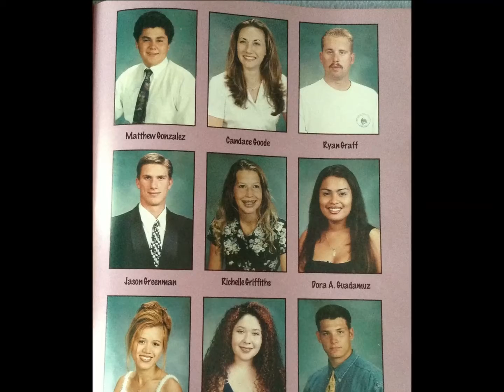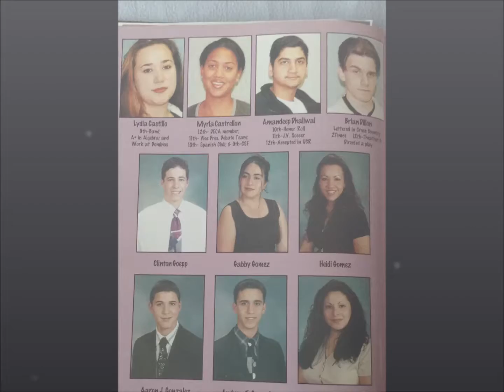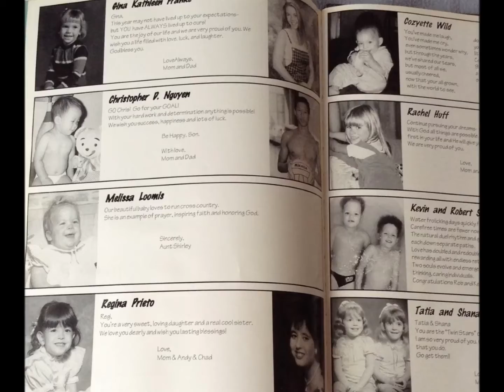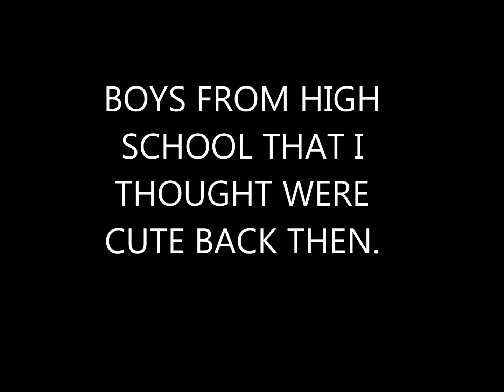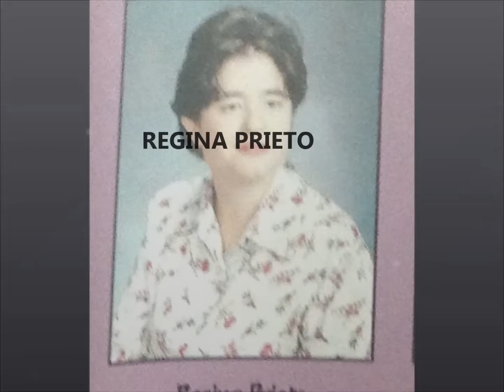HAVE U SEEN US? W.V.H.S